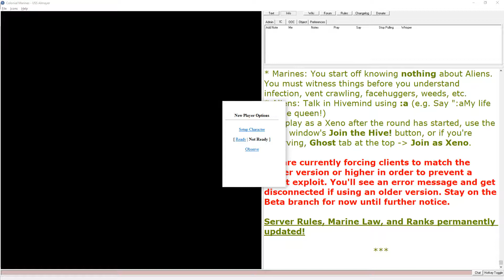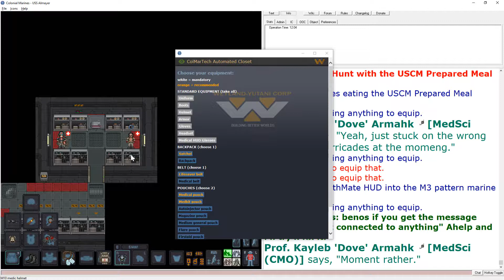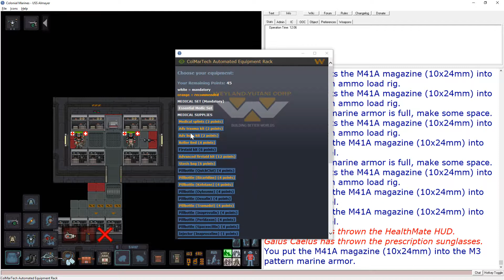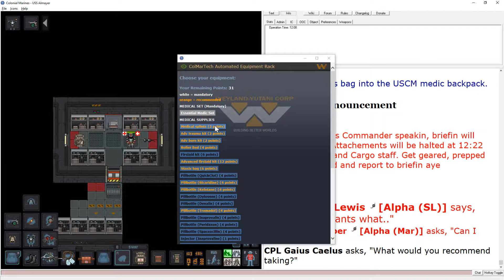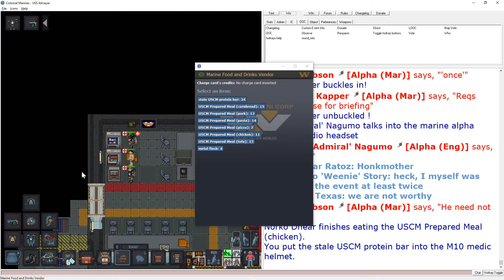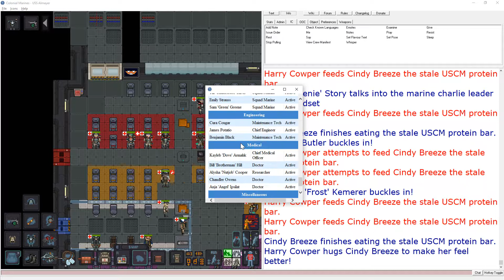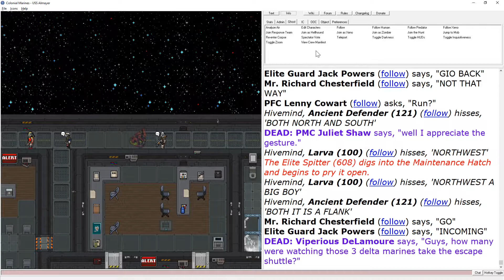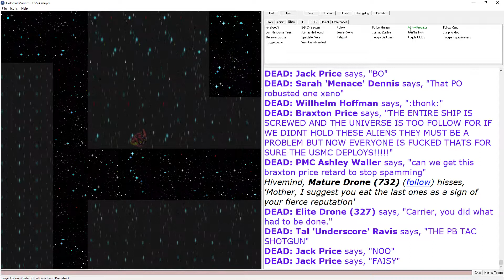SS13 CM Archival: The Booze Medic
Space Station 13, Colonial Marines recorded 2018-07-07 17:08PST
Joined the game at roundstart, played as Alpha Squad Medic, then a xeno Runner
Map: Big Red
Recorded with Bandicam, edited with Movie Studio 15.0 Platinum

Details:
A round I'm not really that proud of, and I realised I was being shitty about 40 minutes in.

So, started the round as a Medic. While playing any role, I like being a corporate supporter. As a Marine, I often try approaching the CL to see what I could do for them today. This time, I got a response - get some unspecified stuff from the colony, like the Booze-o-Mat (side note - validation that my Scavenger Hunt is useful - I can give people an exact list of what I want without having to bullshit things on the spot). Since we were going to take the Bar FOB, that was an excellent way for me to earn some brownie points! So we got deployed, got to the bar and I went for that machine. I started dragging it to the dropship and then I realised - I was being a shitty medic...

As a Medic, I'm supposed to be there for my squad, fixing them up and making sure they could continue the fight. By taking this detour, I'd lose about 20 minutes of patching my bros. A lesson learned for the next round. I dropped the Booze-o-mat to the Liaison's office and took a dropship down to get back with my squad. Some orders were a bit conflicting, but I eventually managed to find them. Then I ventured too close to the frontlines wanting to clear some weeds and I got captured by the xenos. Another mistake as a medic. I'm learning a lot today.

New lease on life - being a Runner. My one good contribution to the round came pretty early, I managed to notice Marines were breaking into Lambda straight away and got my xeno bretheren to come in and stop them. From what I've heard, the attack has been repelled. Back at the Filtrations front, I get grenaded and die. Welp me.

Eventually, the xenos manage to overwhelm the Marines and launch onto the Almayer. That's when I notice the Liaison has a Deathsquad bodyguard with him. These are always fun to watch. They try to get to their ship, but the Alamo is lodged in the tunnel they need to take. Then they try the Normandy, but it won't work for some reason. So they try going to the CIC - it's all welded up though. So they try breaking in from the west windows. That's when some xenos show up and maul the Deathsquad bodyguard to death. The Liaison also gets killed, despite having some fancy fancy guns. CMP Tess Greed is also there, throwing The True Bible (Marine Law) onto Xenos telling them they are breaking the law. That didn't help, perhaps xenos follow a different religious text...

The last survivors were on the dropships. They were stuck there for some reason. The admins had to delete the doors to let the xenos maul them as well.